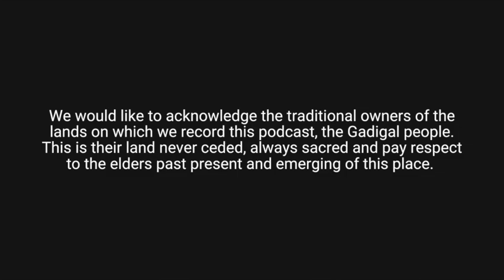Remarkable Insights | Season 2 Episode 16 with Vint Cerf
We can’t believe that this episode marks the final episode of Remarkable Insights season 2 AND International Day of People with Disability (IDPwD)!

To end this season we are excited to bring you part 2 of our conversation with Vint Cerf where we dive into the importance of digital accessibility, unpack disability as a driver for innovation, and discuss making the internet future-friendly for everyone. Don't miss this incredible conversation!

Tune in now to join us in celebrating all things Disability Tech!